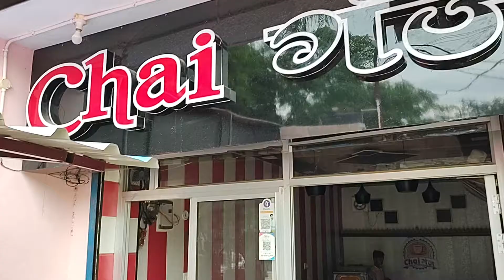Chai Ganj BARABANKI